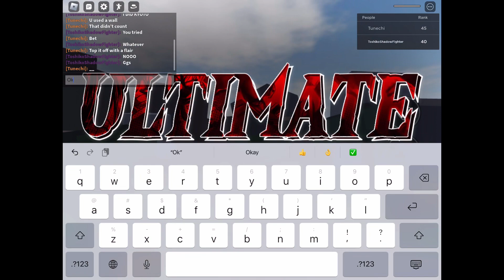1v1s till 5%! (TSB)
1v1s till 5%! (TSB) comment in the chat Did I do Kyoto? Click and find out!